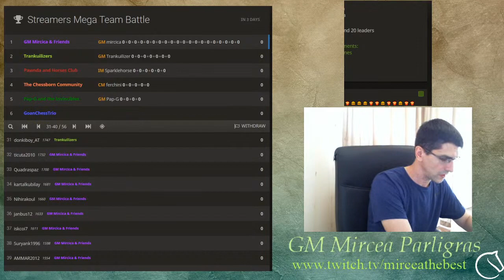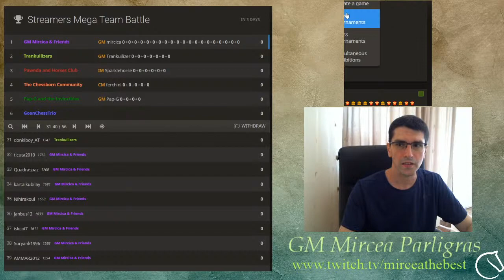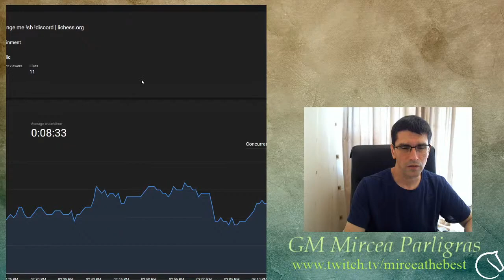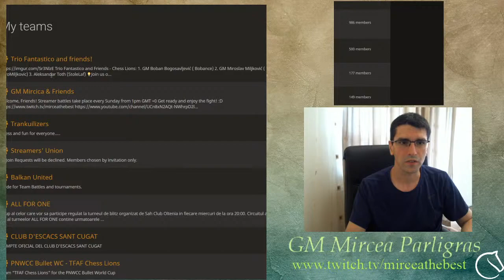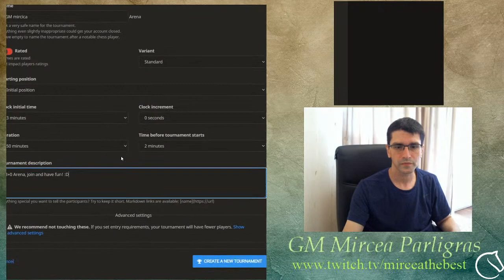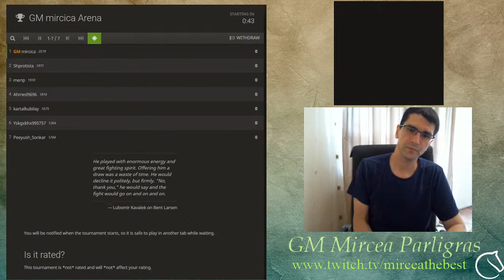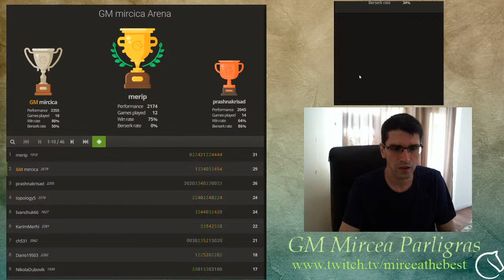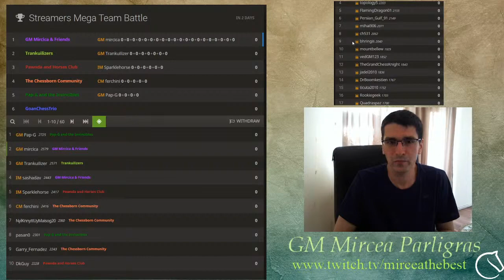2nd Live Stream GM Mircea Parligras vs Viewers lichess.org